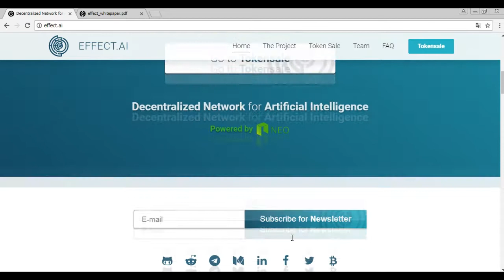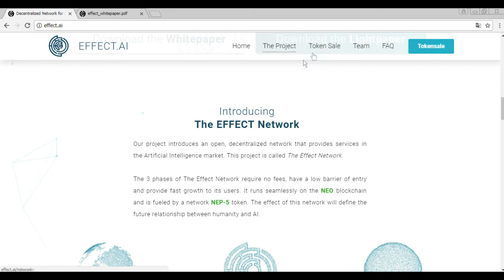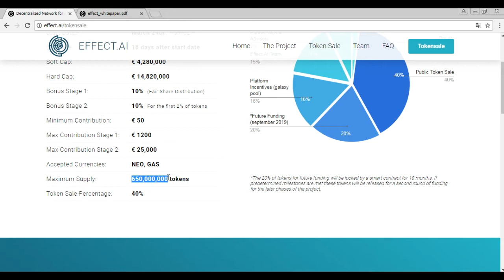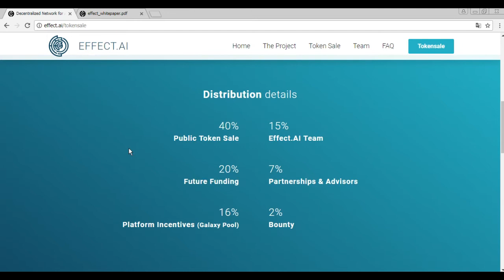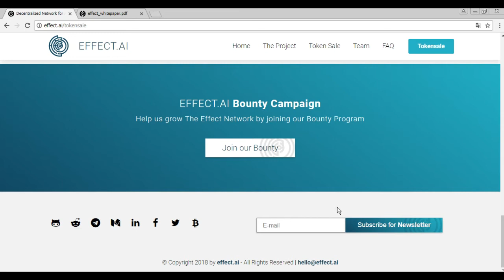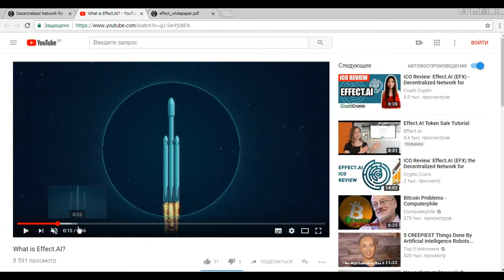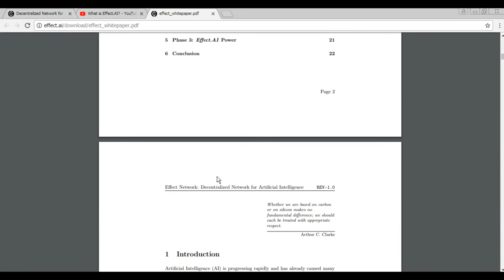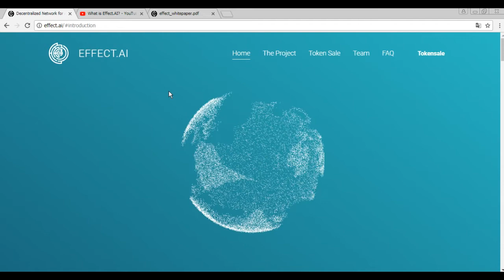EFFECT.AI - открытая децентрализованная сеть услуг искусственного интеллекте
Effect.AI создает открытую децентрализованную экосистему
My login bitcointalk: poketis22
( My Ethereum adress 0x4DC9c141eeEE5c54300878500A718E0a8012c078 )